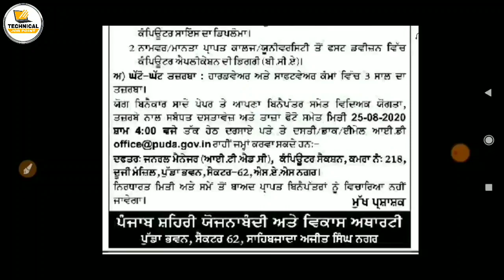Government Jobs in Punjab 2020 | Latest Punjab Government Jobs 2020 | Punjab Govt Jobs Vacancies